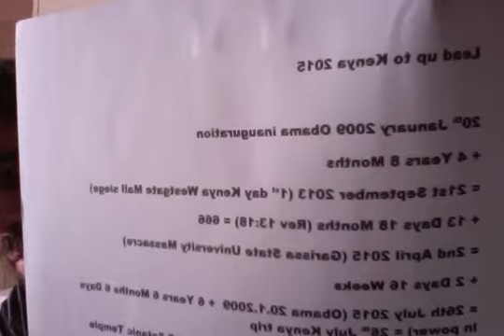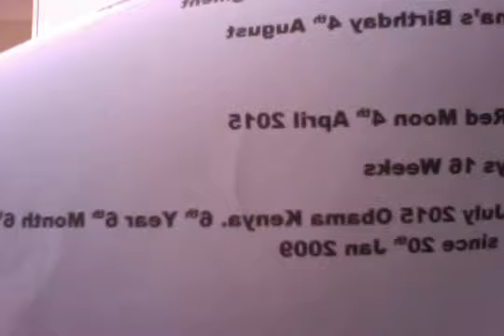Kenya KILLINGS and Obama the Beasts Numbers.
Killings in Kenya done to the Number of Obama's name in Kenya.

REVELATION 13:18 in action Being used to Declare the BEAST Obama.

Satan Lucifer the Deceiver.

Jesus is the Answer... You will be LOST FOREVER without HIM only.